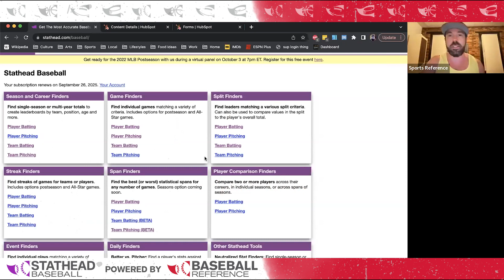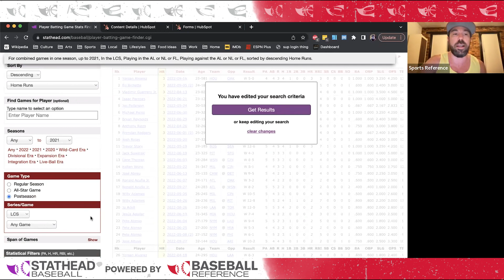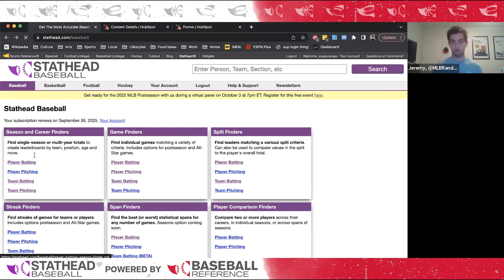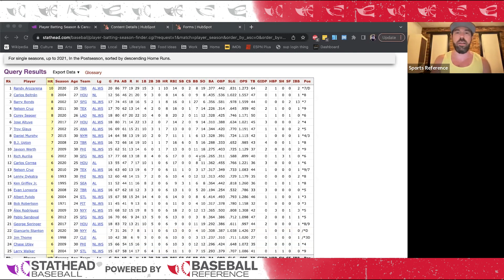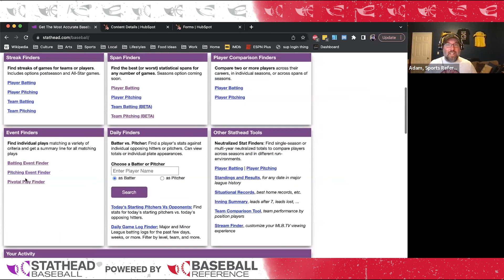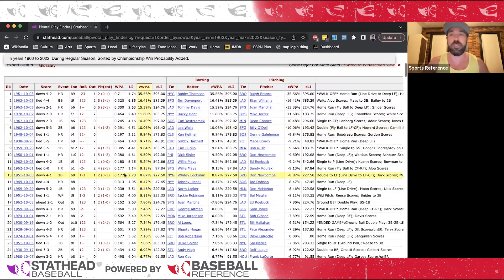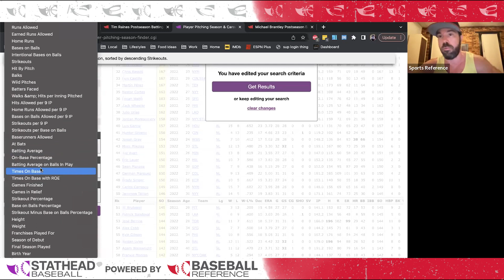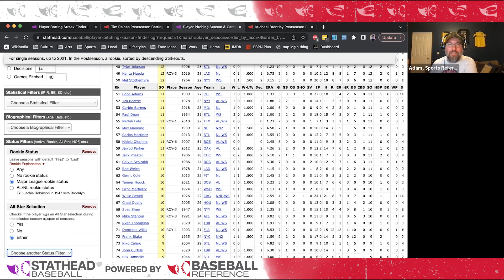MLB Postseason Webinar | Stathead Baseball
Join Stathead Baseball, powered by Baseball Reference, for a webinar on how to make the most of your Stathead subscription during the 2022 MLB Postseason.

Hosted by Stathead's very own Jonah Gardner and featuring guest panelists, you'll learn the best Stathead tools and walk through several sample searches before a Q&A session.